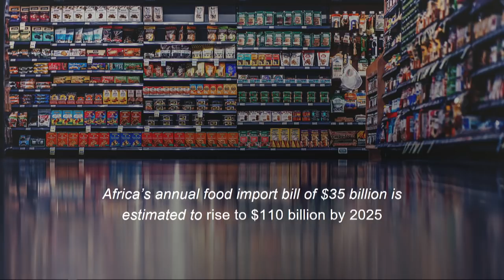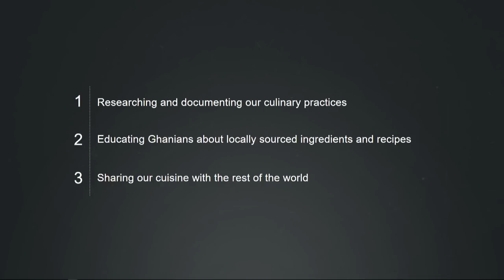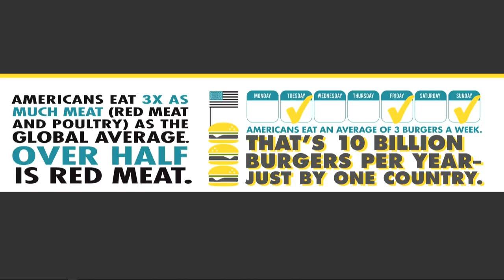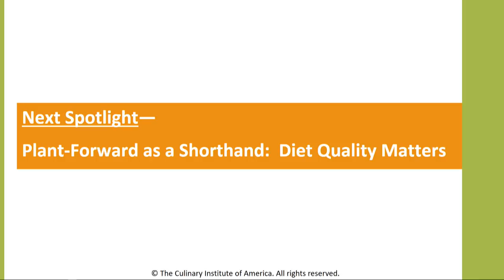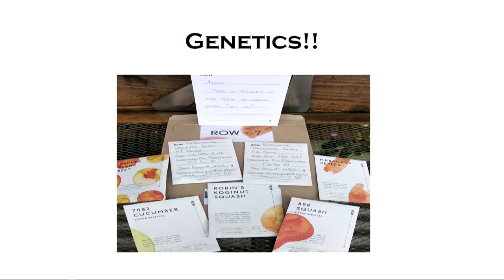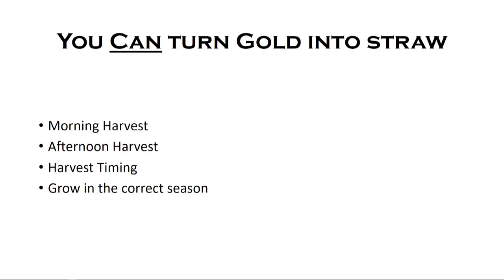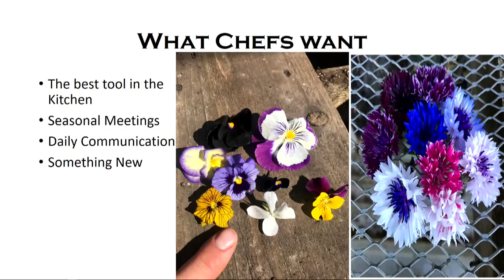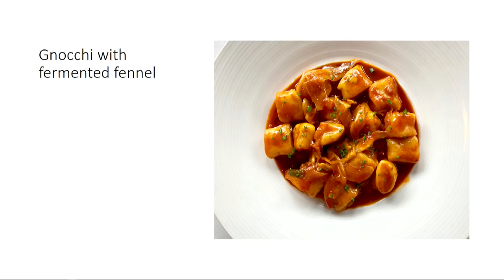Global Plant-Forward Culinary Summit: The African Kitchen: Plant-Forward, From the Ground Up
Live webcasted videos from The Culinary Institute of America’s 2019 Global Plant-Forward Culinary Summit.

"Keynote: The African Kitchen: Plant-Forward, From the Ground Up" with Selassie Atadika (Midunu, Accra, Ghana)

"A Scientific Case for Plant-Forward Menus: Spotlight I- Setting the Record Straight: Plant-Based, High-Quality Protein" with Allison Righter, MSPH, RDN (CIA)

"General Session II- Plant-Forward Foundations: Strategies for 2020 Menus" with Sam Oches (Food News Media, Durham, NC), Aaron Keefer ’94 (The French Laundry, Yountville, CA), Tal Ronnen (Crossroads, Los Angeles, CA), and Barbara Alexander, CEC, CHE (CIA)